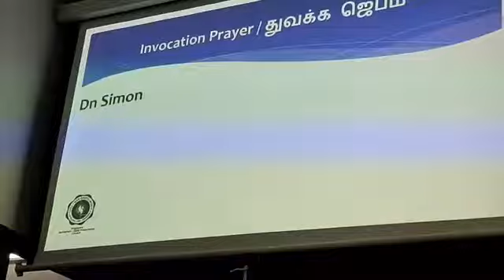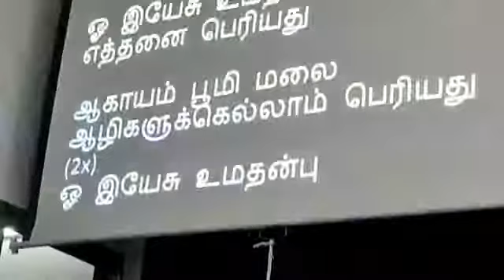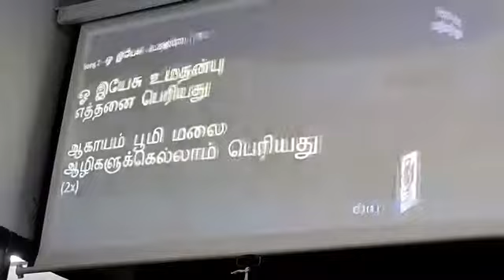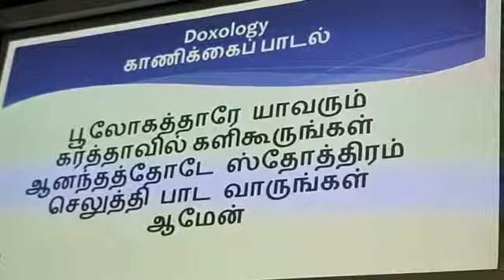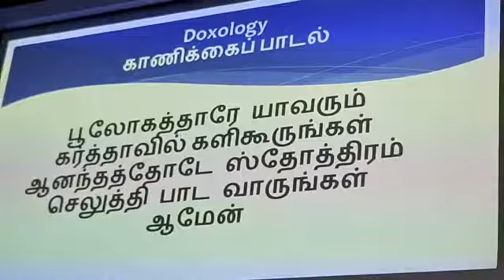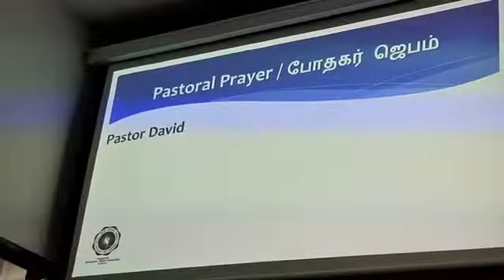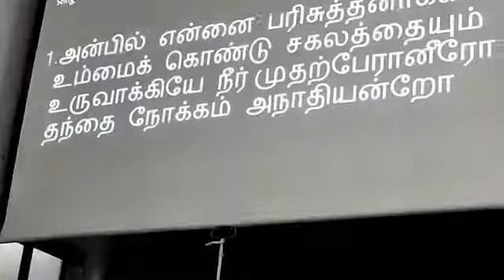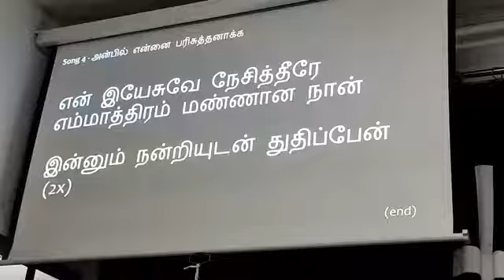2 Oct 2022 - SBBPC Sunday Tamil Service - மெய்யான மேய்ப்பர் இயேசு - by Pastor David Ravi